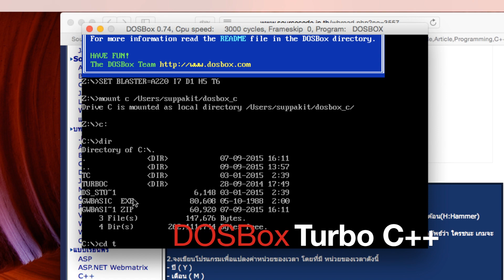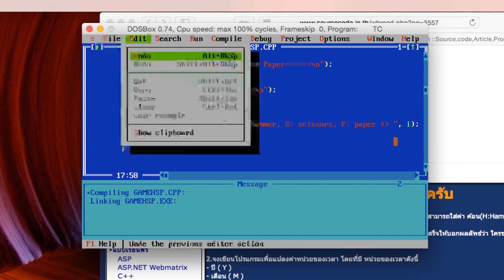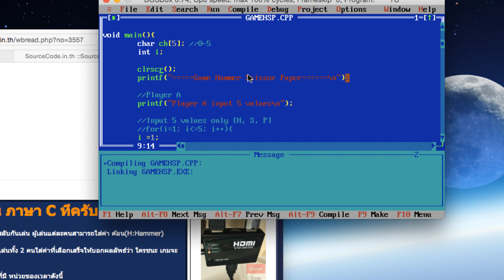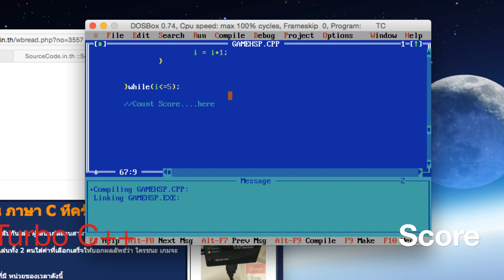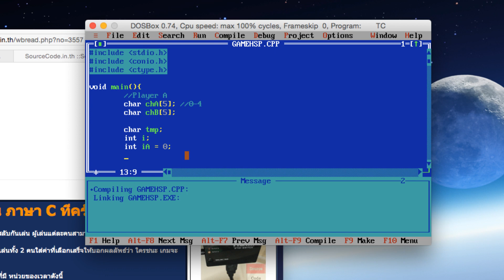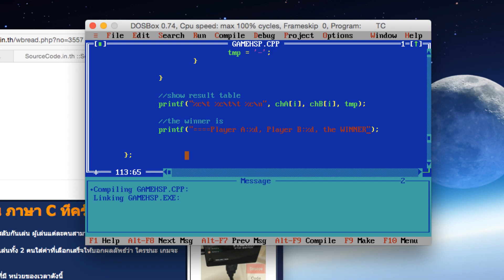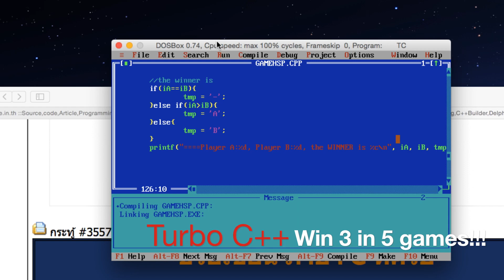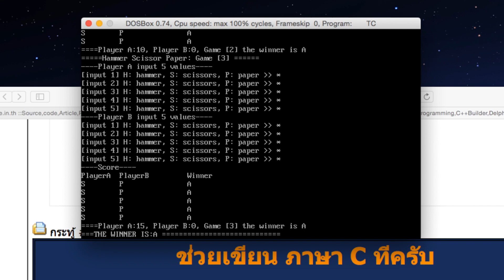เขียนโปรแกรมภาษาซี "เกมส์เป่ายิ้งฉุบ" แบบเล่นเป็นเซ็ท เซ็ทละ5เกมส์ (Hammer Scissors Paper)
เป็นคลิปแสดงการเขียนโปรแกรมภาษาซี ทีละขั้นตอน ตั้งแต่เริ่มจนจบ โดยอธิบายอย่างละเอียด ซึ่งโจทย์ ผมคิดขึ้นมาเองแต่ใช้แนวทางเดียวกับ กระทู้ในเว็บบอร์ด แต่จะมีความยากมากขี้นอีกระดับ เพราะผมเพิ่มให้มีการแข่งขันกันหลายรอบ

เงื่อนไขเกมส์ : ผู้เล่นทำการป้อน  H, S หรือ P จำนวน 5 ค่า โดยผู้เล่น A เริ่มก่อน และเมื่อได้ข้อมูลแล้วจะทำการนับคะแนน ว่ารอบเกมส์นั้นๆ ใครชนะ จากนั้นก็ทำการเล่นอีก 5 เกมส์ หากใครชนะได้ 3 เกมส์ได้ก่อน ผู้นั้นคือผู้ชนะเกมส์...

ก็หวังว่าจะเป็นประโยชน์สำหรับผู้รับชม ...ให้กำลังใจเราโดยกด Subscribe หรือ ติดตามคลิปใหม่ๆ ได้ที่ ขอบคุณครับ